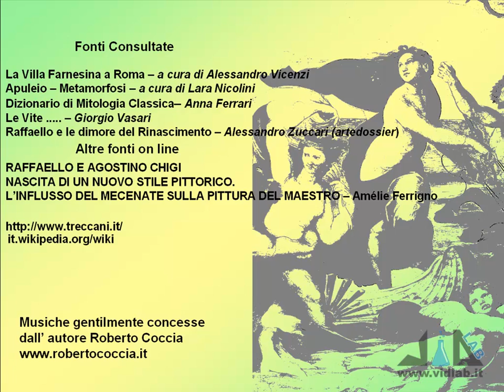Mille Passus 3-3 - La Villa Farnesina - III parte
presenta la rubrica "Mille Passus": passeggiate per Roma alla scoperta della storia e dell'arte. Continuiamo a vedere la Villa Farnesina: gli affreschi della Loggia di Amore e Psiche. Musica di Roberto Coccia - Music by Roberto Coccia